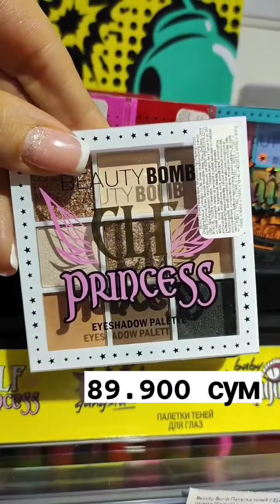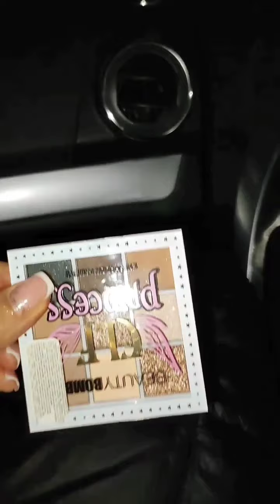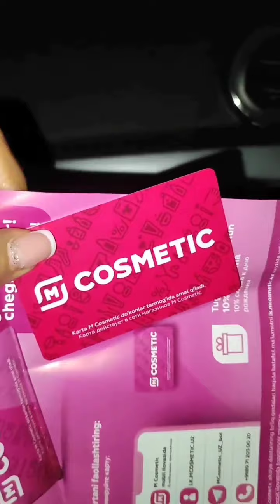Some talk | foodie